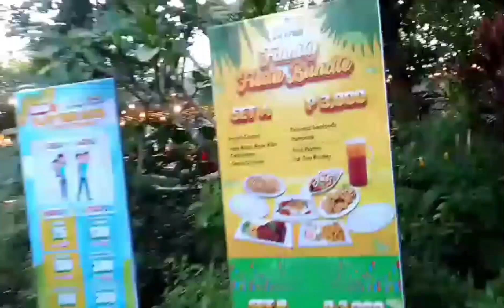fathersday day celebration at Polomolok South cotabato